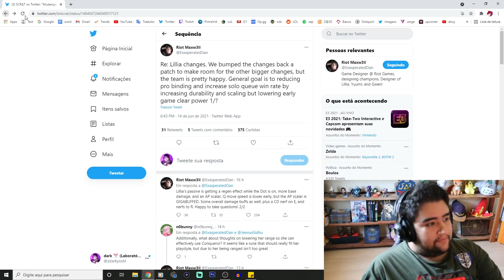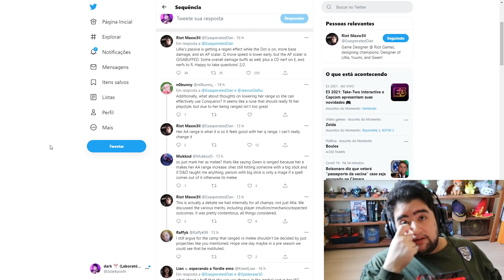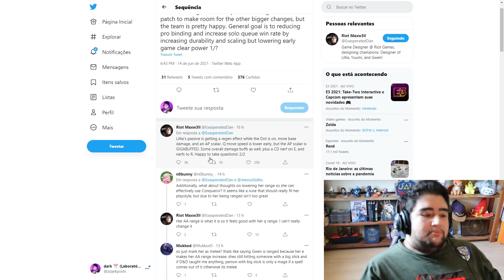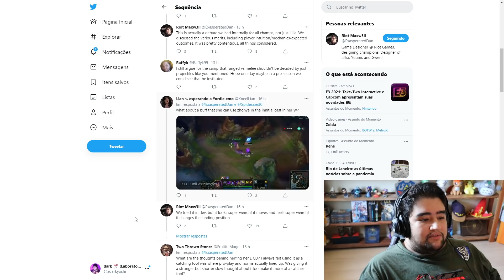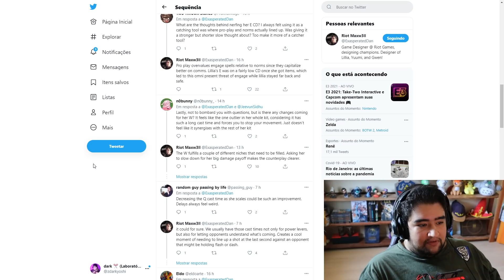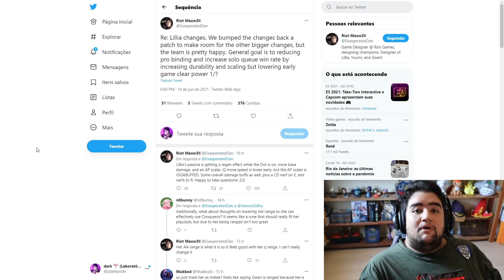LILLIA VAI GANHAR UMA CURA! AI SIM RIOT GOSTEI DE VER! KKKK MINI REWORK DA LILLIA REVELADO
salve meus amigos, bora falar sobre o rework da lillia?
a riot postou ontem a noite essa atualização na campeã e ela deve ficar mais forte na selva, mais sólida!
eu estou bem animado pra testar isso no pbe
estou bem animado pra ver acontecer